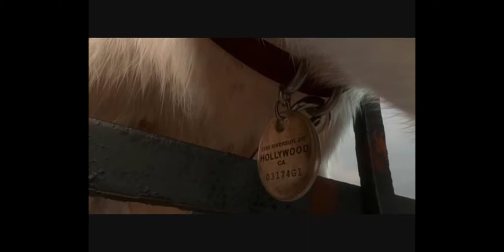Bolt meets Mittens + Hollywood truck scene fandub collab with LAWLES37